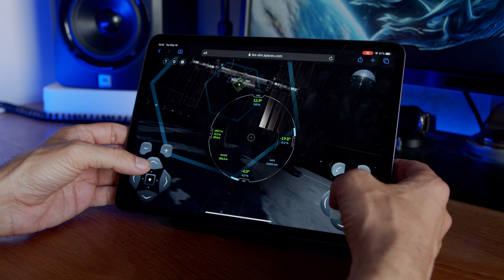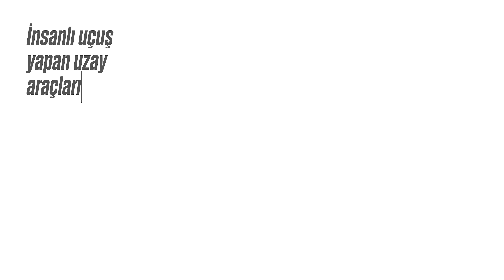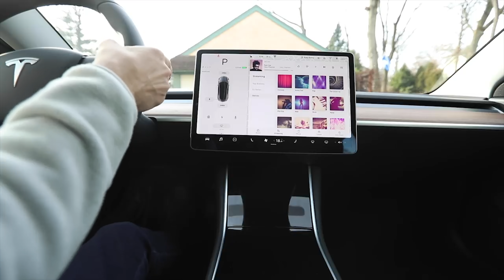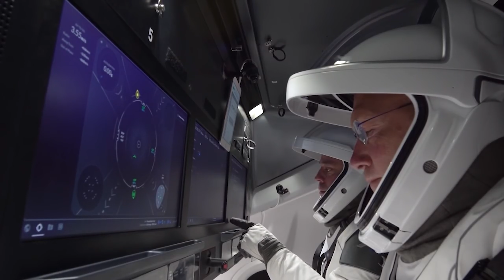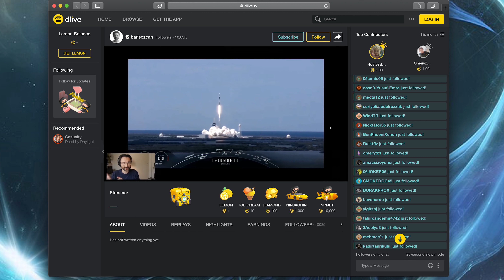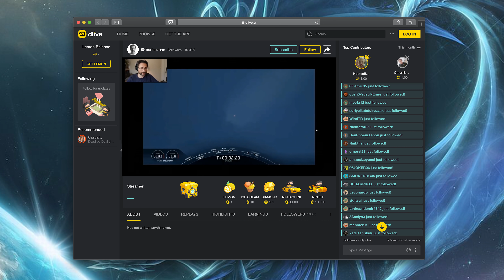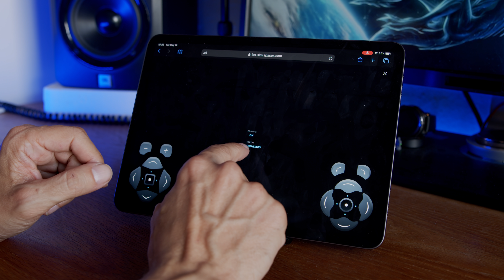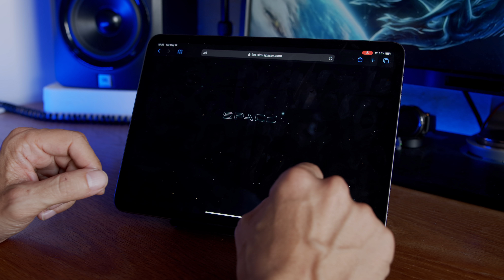27 Mayıs için geri sayım başladı! Tarihte ilk kez özel bir şirket uzaya insan gönderecek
27 Mayıs Çarşamba TSİ 22.00'den itibaren DLive'da adresinde canlı yayın yapacağım.